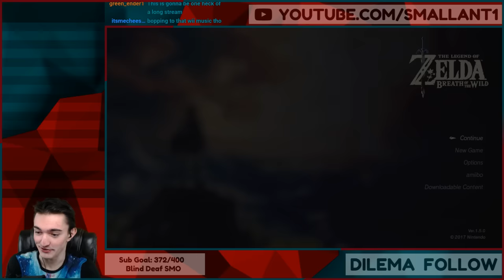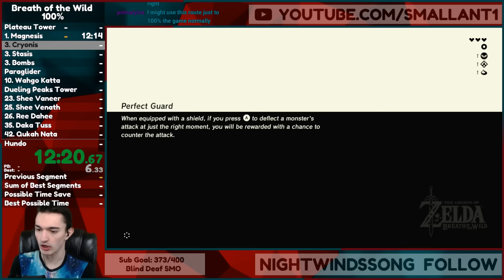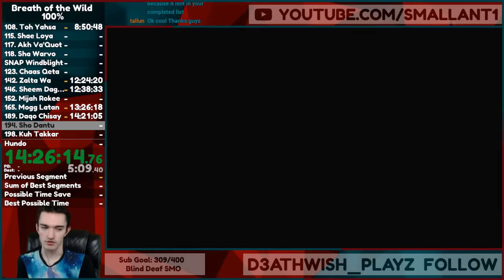I was crazy enough to do a Breath of the Wild 100% Speedrun [1/4]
Well, I may have not been crazy when I started the run but I'm gonna be completely insane by the time I finish.